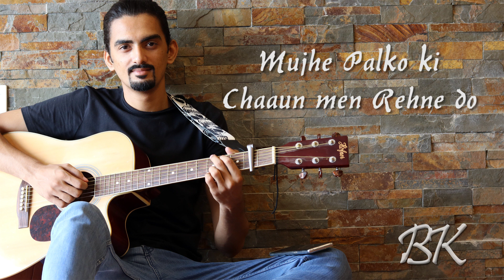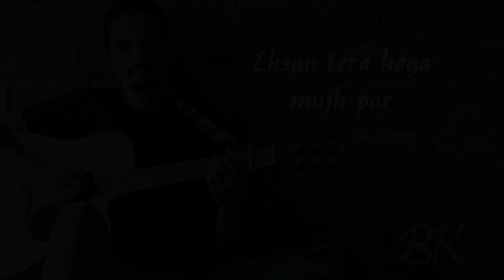Ehsan Tera Hoga Mujh Par - BK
Tribute to Legend Muhammad Rafi Sahab
Singer: BK
BK Productions